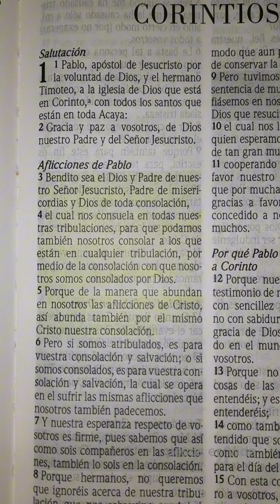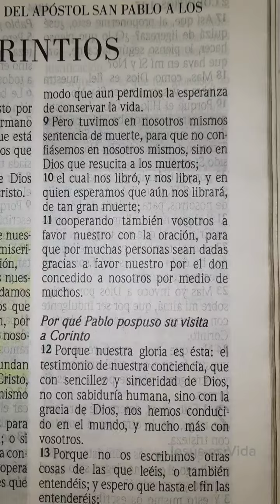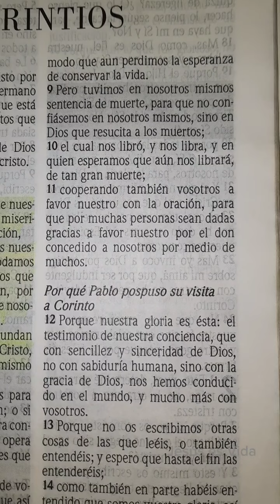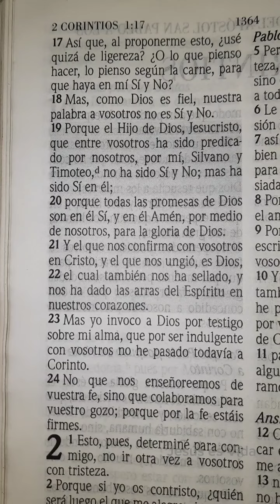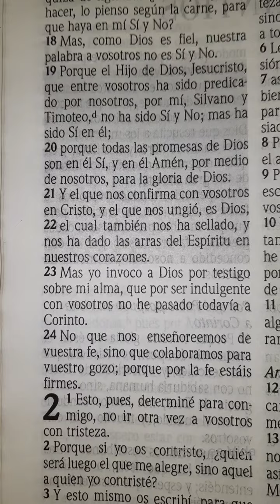LIBRO DE 2 CORINTIOS | CAPÍTULO 1 | AFLICCIONES DE PABLO